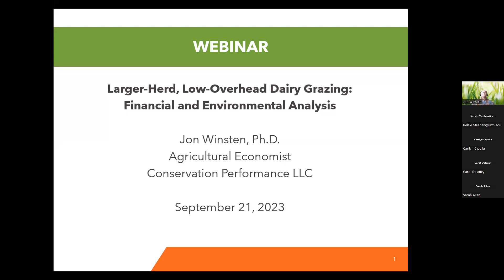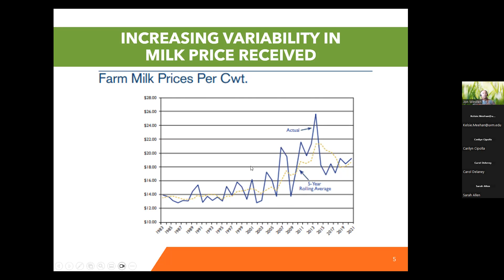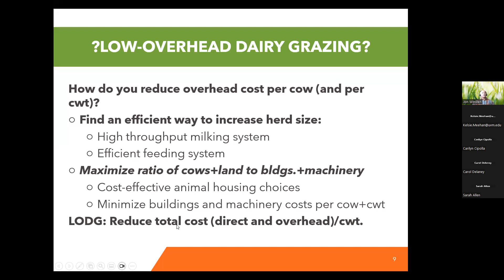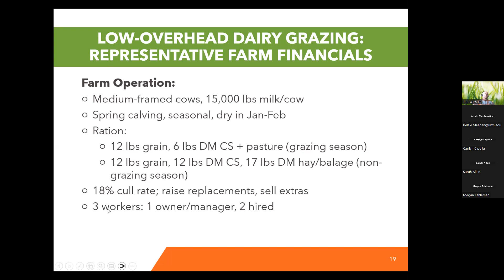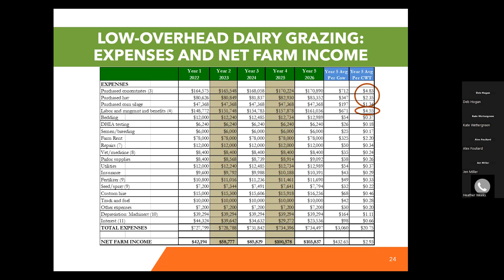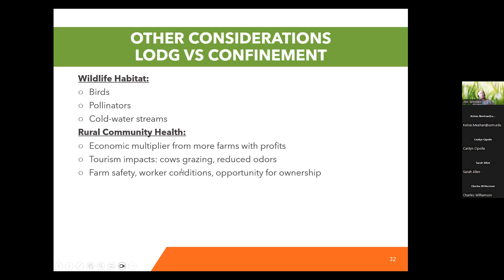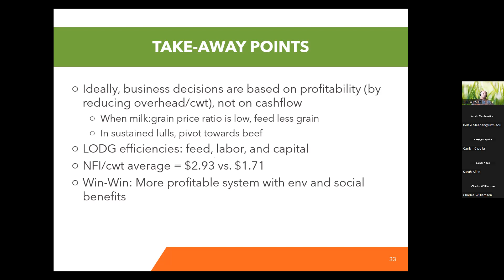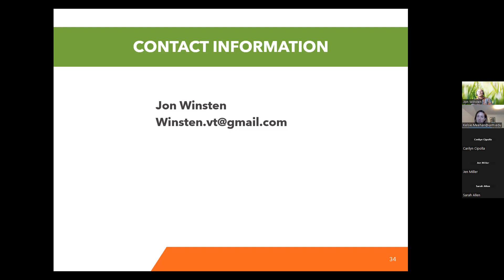Larger-Herd, Low-Overhead Dairy Grazing: Financial and Environmental Analysis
Presenter: Jon Winsten, Ph.D., Agricultural Economist, Conservation Performance LLC